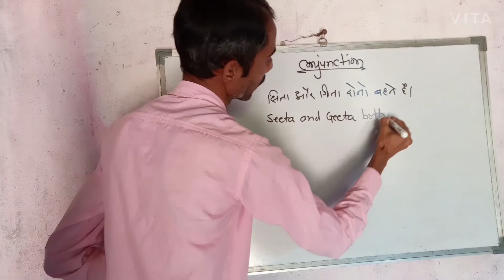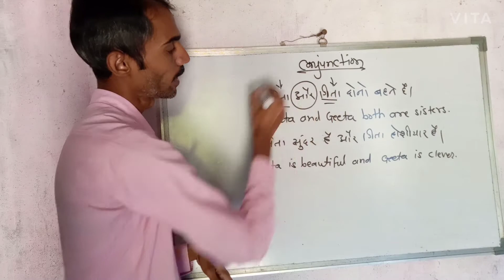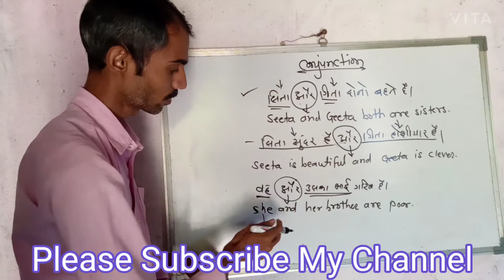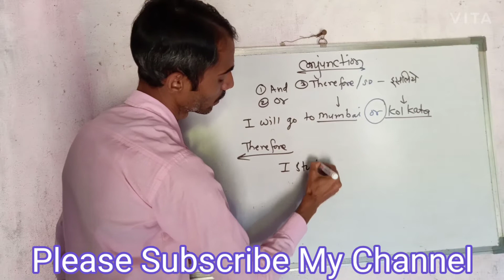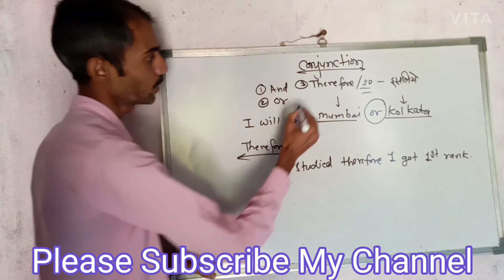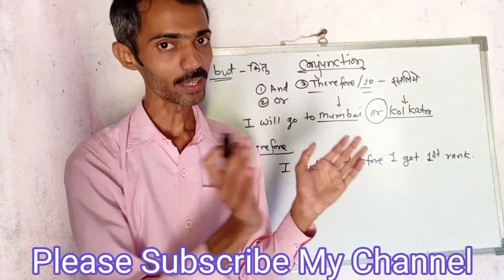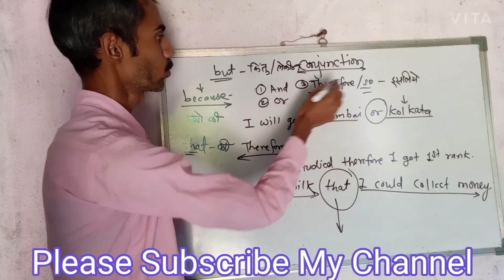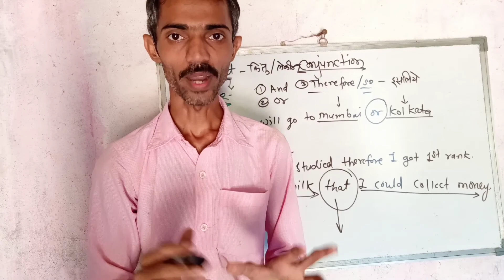Uses of Conjunctions with meanings in Hindi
Friends in this video you will learn about Uses of Conjunctions with meanings in Hindi.
This is an important topic to learn English Grammar and speaking and for competitive exams like Mpsc, SS, IBPS, RRB etc.